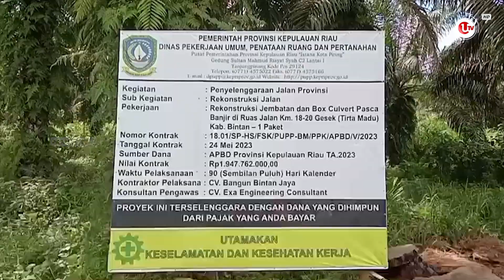JALAN TIRTA MADU BINTAN MULAI DIPERBAIKI | U-NEWS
BINTAN - Pemerintah Provinsi Kepulauan Riau melalui Dinas Pekerjaan Umum, Penataan Ruang dan Pertanahan  Provinsi Kepri, mulai melakukan perbaikan jalan Tirta Madu, Kabupaten Bintan.

Perbaikan jalan itu akan menghabiskan anggaran pendapatan belanja daerah tahun 2023 sebesar 1,9 Miliar Rupiah

Berikut Liputannya.